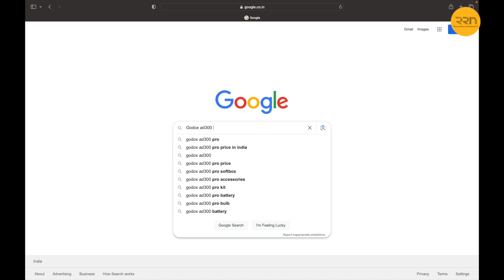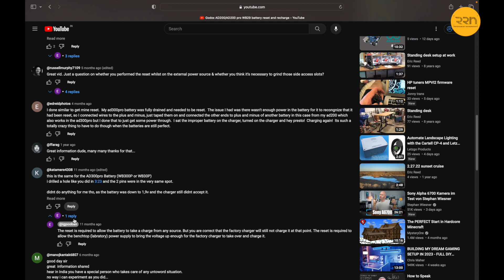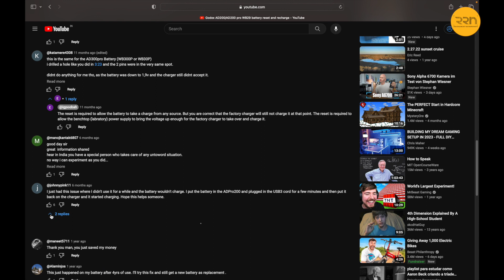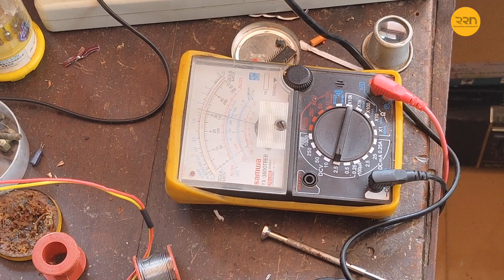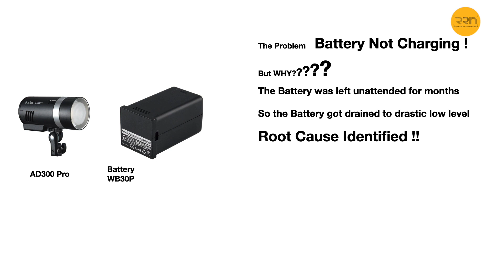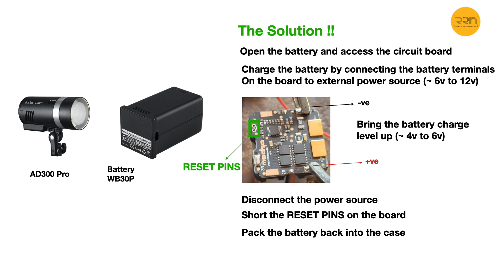Godox AD300 Battery (WB30P) Not charging | FIXED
Godox AD300 Pro battery WB30P got into a state of not charging after keeping not being used for months. This video shows the fix for it.

Keep your Godox batteries charged once in a while if you are not using it for a long time.

Thanks to @924PHOTOGRAPHY  and @igpoobah  your videos were priceless.